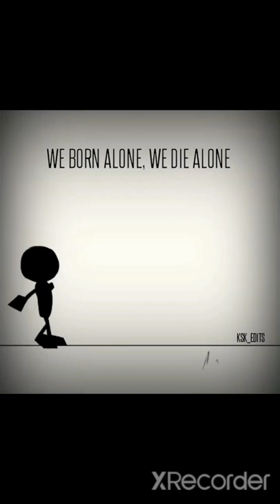we born alone🔥 we die alone🔥. sach bat